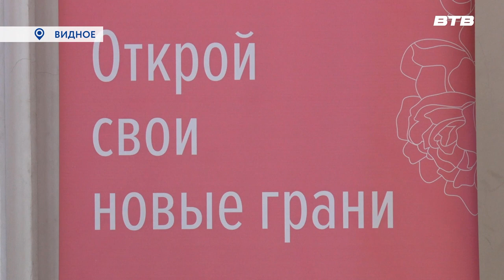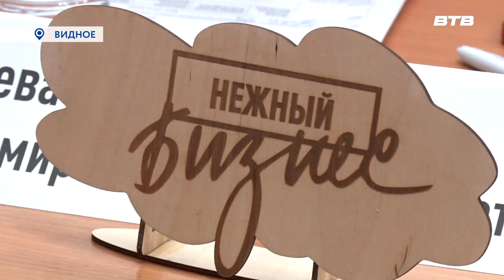НЕЖНЫЙ ГРАНТ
В Историко - культурном центре состоялся полуфинал конкурса «Нежный Грант», который проводится уже в третий раз. В этом году в нём приняли участие шесть бизнес - леди.  Подробнее расскажет Наталья Буслаева